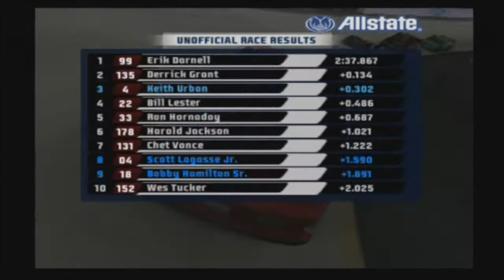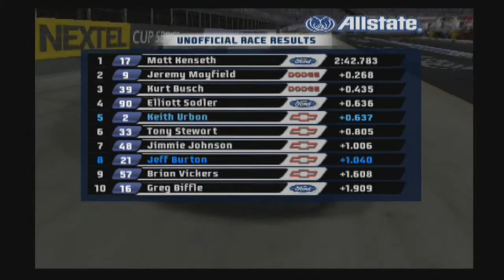NASCAR 07 Fight to the Top | Part 56 | IT SOMEHOW GETS WORSE